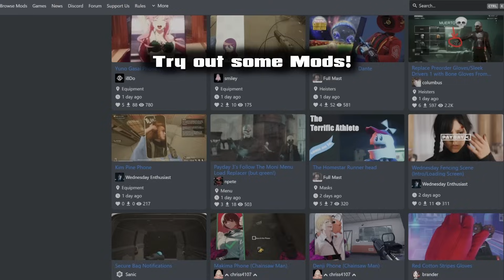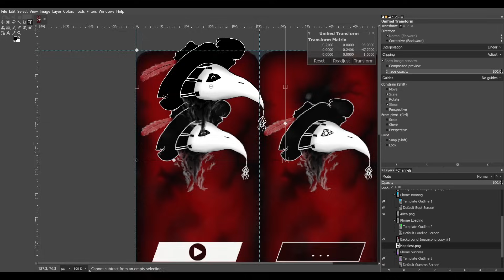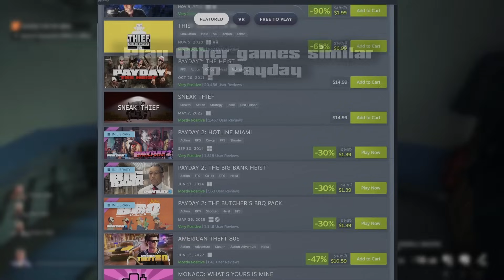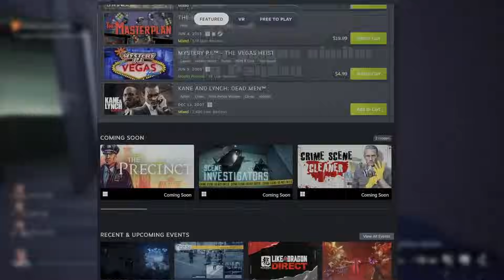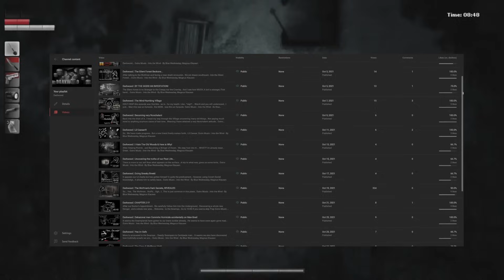PAYDAY 3 | What to do when you are BORED With Payday3?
Oh boy! My first Viewer Suggested Video for Payday Related Content! This Video was Suggested by @Twiney_ . In this Video I suggest a few things to do when you have gotten bored of the Game, or Perhaps are bored of Waiting for the Updates.

If you do Enjoy these Suggestions and or Have any more! I Find the Wind on my sails Pushing me further toward my Goal of 1000 SUBS by the End of the year!! And its all thanks to you all! I Love you all, Know that you matter, Stay safe and I'll Cya!

Music

Blue Wednesday - Into the Wind (Outro Music)
Under the Surphaze Heist Stealth Music
Gold n' Sharke Heist Stealth Music
Funny Rock the Cradle Music
Chapters

00:00 Intro
00:42 UPDATE!!
01:00 First off..
01:22 Reach Level 100/Max out your Fav Weapon
02:10 My suggestion for the Leveling System
02:35 Save up a LOAD OF DOSH! And C-Stacks!!
03:05 Beat all Heists on OVERKILL(If you haven't already)
03:32 Get all Current Achievements!
04:02 Make up your OWN Heist Challenges
04:20 TRY OUT SOME MODS!! (If on PC)
04:45 Try Creating your OWN Mods!!
05:16 GOOF AROUND WITH SOME BUDDIES! OLD PALS!
06:04 Go back to Payday 2! Or Try Payday the Heist!
06:36 Okay.. None of that Sounds fun?
06:42 Go Try out Similar Games to Payday!
07:13 Try Teardown!
07:25 Try Shadows of Doubt!
07:46 Try Thief Simulator 1 or 2
08:06 Still nothing Scratching that Itch?
08:38 Try Some Spooky Games! (Phasmophobia)
08:52 Try OUTLAST: Trials
09:15 Out of all the Games out there.. Try My FAVOURITE HORROR GAME EVER!! "DARKWOOD"
09:46 If you want I do have a Playthrough of it!
10:00 This was a Viewer Suggested video! If you have any Suggestions, Put them Below!
10:36 You are Cherished!!
10:59 Outro, Love you All!